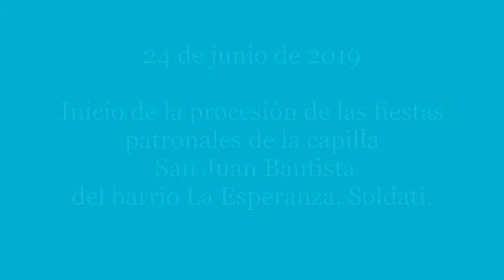Fiesta de San Juan inicio de la Procesión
24 de junio de 2019
Encabezados por el Obispo Gustavo Carrara, se inicia la procesión por las fiestas patronales de la capilla San Juan Bautista del Barrio la Esperanza, con bendición de las casas del barrio